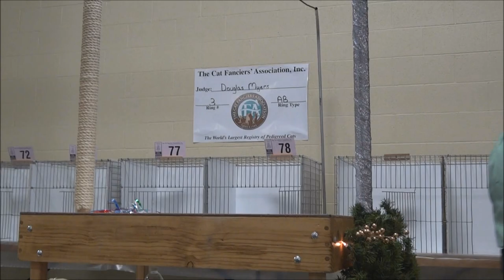Japanese Bobtail Cat is FAST!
I filmed this beautiful Japanese Bobtail at a CFA show.